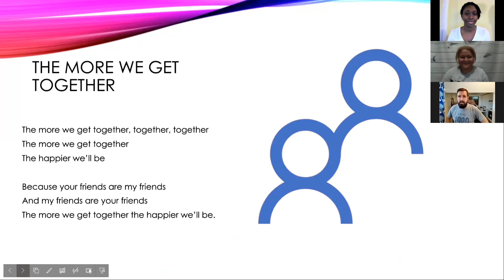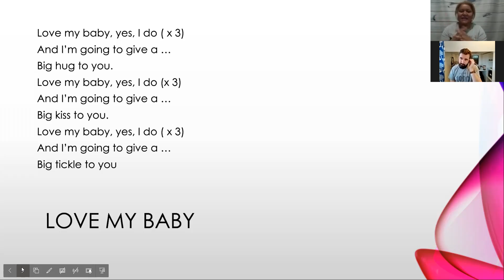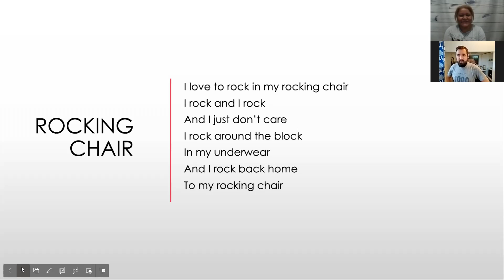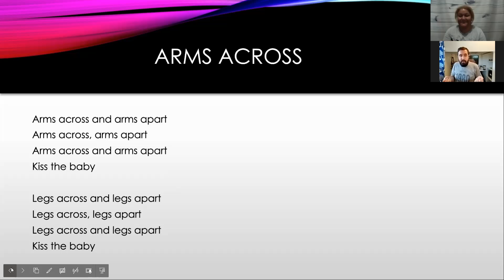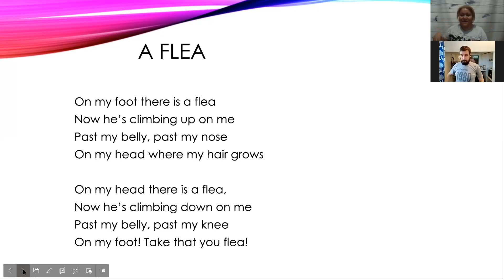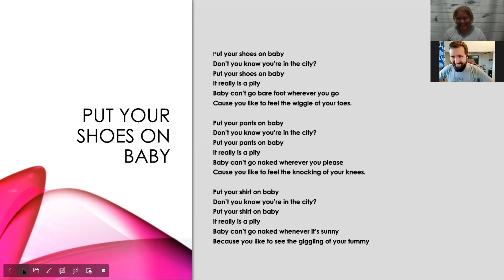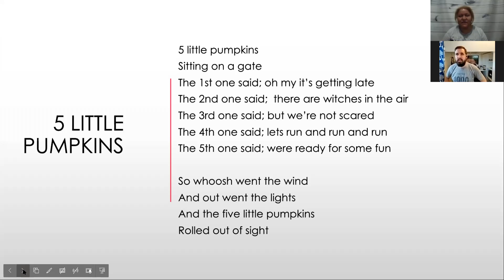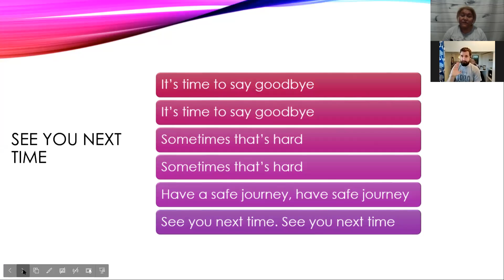Virtual EarlyON: circle time for babies